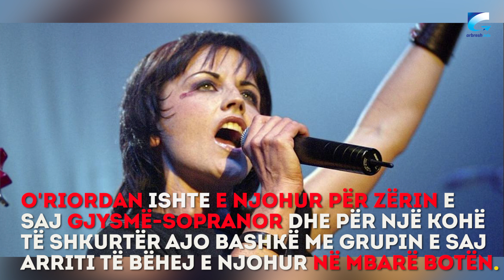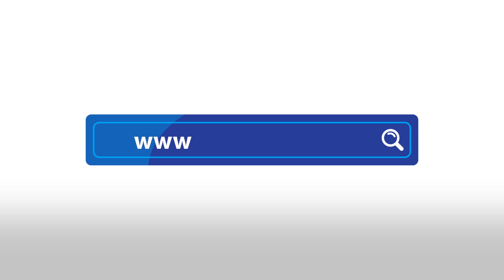Ndahet nga jeta ikona e rokut